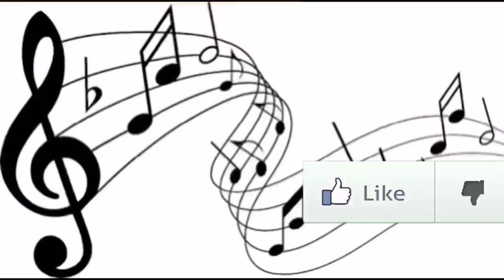COMO ENCARTAR UM COLEIRO TUÍ TUÍ ZERO ZERO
Neste vídeo vamos ver passo a passo de como eu fiz o encarte de um Coleiro Tui Tui zero zero o famoso Coleiro tui tui zel zel e vamos ver o aparelho e alto falante que foi usado para este encarte, espero que gostem segue o vídeo.

CAIXA POSTAL - 1009
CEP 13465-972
Americana SP